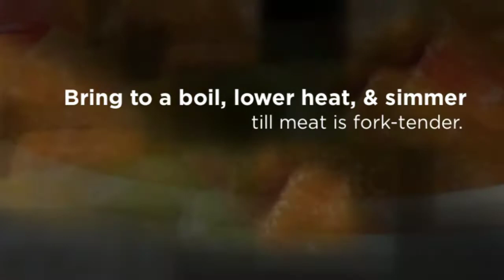Filipino Pork Afritada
Easy recipe for making pork afritada, the easiest in tomato-based stews in Filipino cooking.It’s made pork, along with potatoes, carrots, and bell peppers simmered in a combination of tomato sauce and water until they’re tender. For full list of ingredients, measurements, and detailed instructions,